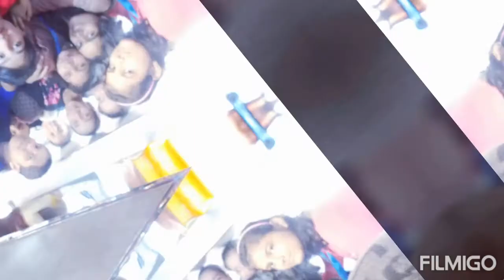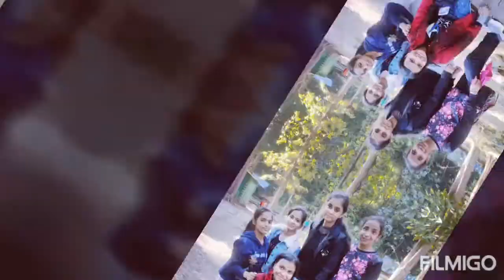Class 8 thB picnic ( Butwal) pics (2019-2020).The best class ever seen.